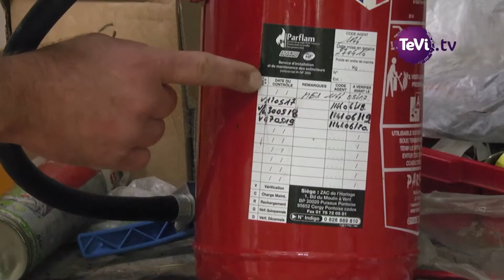Groupama 27 : prévention extincteurs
La réputation de Groupama est son engagement dans les actions de prévention, exemple dans l'Eure, à Ailly.